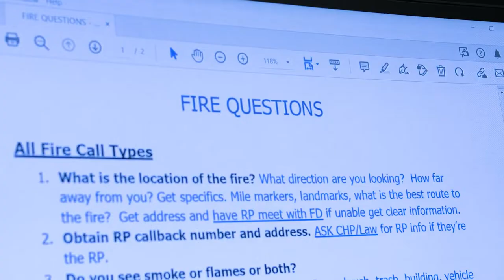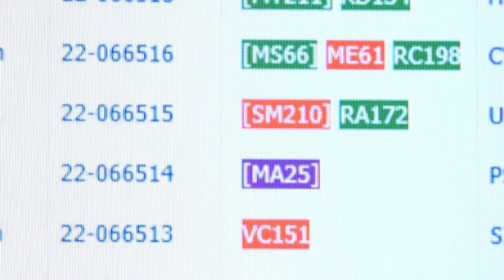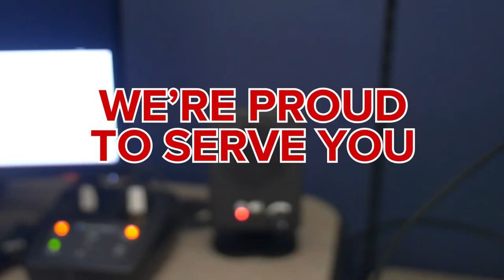Confire Dispatchers: We're Proud To Serve You!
Dispatch Supervisor Vanessa Meyer at Confire Communications takes you behind the scenes of a 911 call. They are ProudToServeYou as your first connection to FirstResponders when disaster strikes. All of us at SBCoFD thank you for your dedicated service to San Bernardino County.